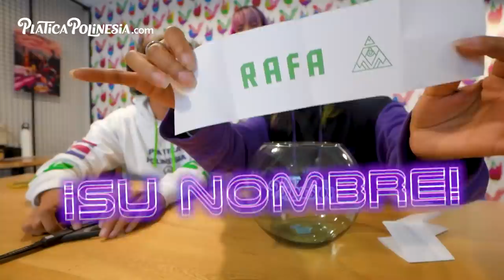INVADIMOS EL CUARTO DE RAFA. SUS SECRETOS Y VIDA OCULTA | LOS POLINESIOS VLOGS